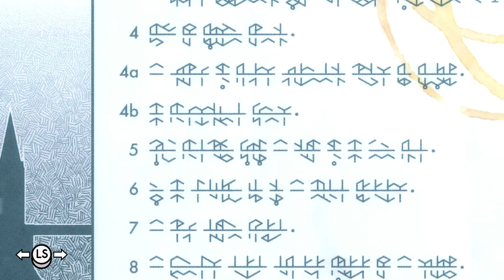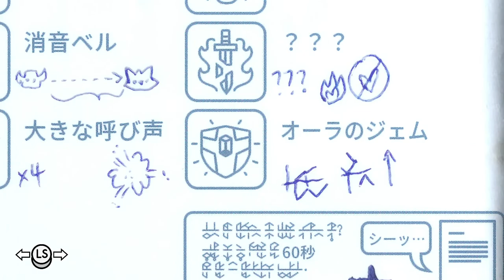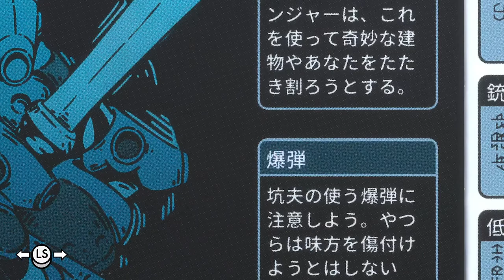【TUNIC】ここが空の頂ってやつですか！司書戦！ゼルダ子ギツネ高難易度大冒険！[#7]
子ギツネが大冒険を繰り広げるクォータービューアクションゲーム「TUNIC」で、失われた伝説や古代の力、恐ろしい怪物たちであふれる世界を探索しましょう。

リリース日:2022年3月17日（PC）
　　　　　 2022年9月27日予定（PS）
開発元:TUNIC Team
パブリッシャー:Finji

不気味な森、乱雑にそびえる遺跡、迷路のような地下墓地から構成される敵意に満ち、複雑に絡み合う世界を探索
地下深くや雲の遙か上、その他の前人未踏の場所に住まう強大なボスとの戦闘
ヒントやフルカラーのオリジナルイラストが多数掲載された、失われた説明書のページを収集
旅の助けとなる秘密の財宝を発見
秘密の遺物や秘密の技術、秘密のパズルなど… とにかく解明すべき秘密が目白押し！
「Power Up Audio」によるサウンドデザインを採用
「Lifeformed - Terence Lee + Janice Kwan」によるオリジナルサウンドトラック